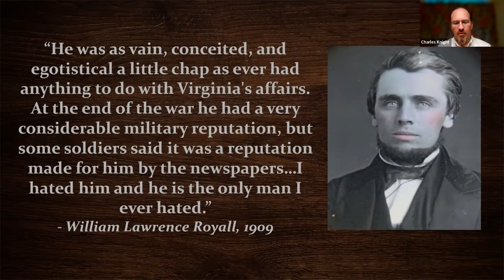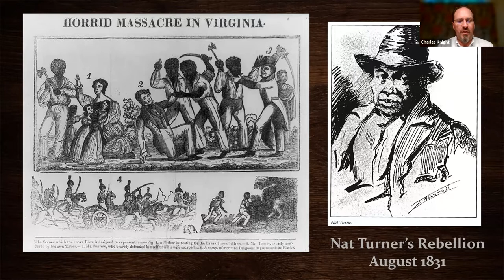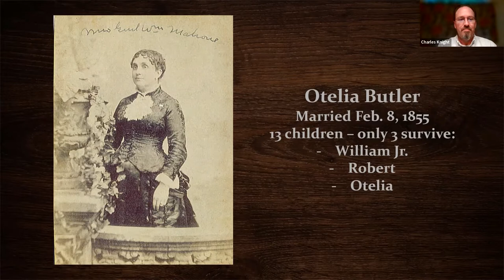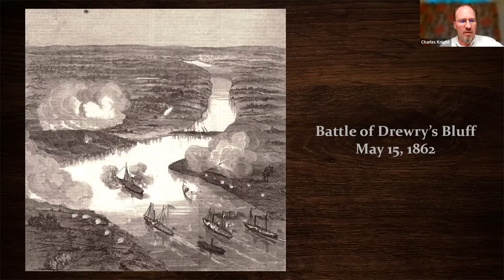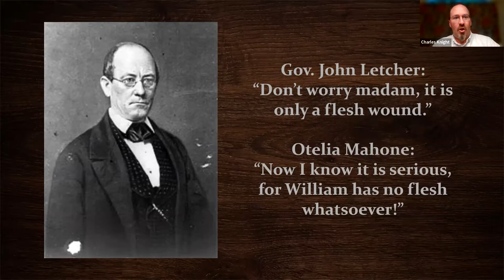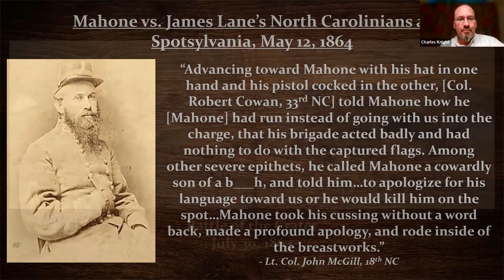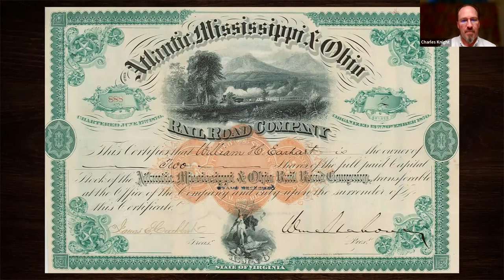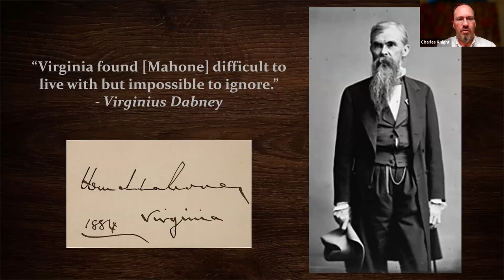The Norfolk Historical Society Presents: "Billy Mahone: Soldier, Railraoder, Readjuster"